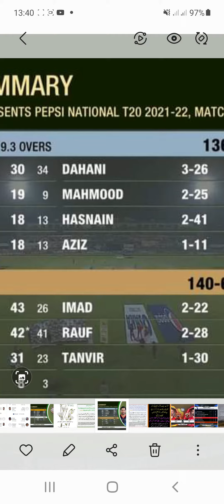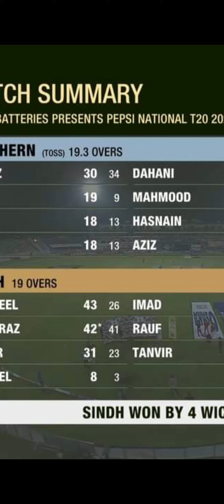SINDH VS NORTHERN @ MATCH SUMMARY.